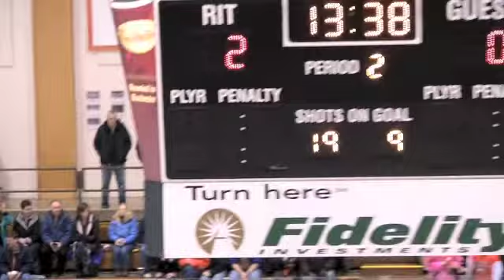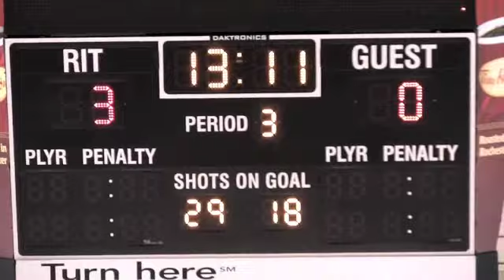RIT vs Penn State Gm1 Highlights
RIT Women's Hockey vs Penn State
RIT 3 - Penn State 1
Shots 45-22 RIT